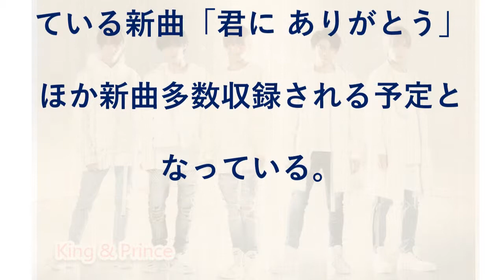King ＆ Prince、初のアルバム発売決定 Jr.時代の楽曲も収録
King ＆ Princeの1stアルバム「King ＆ Prince」が6月19日に発売されることが決定した。